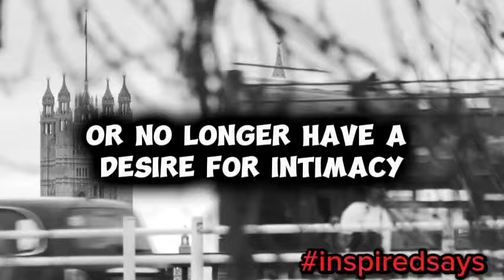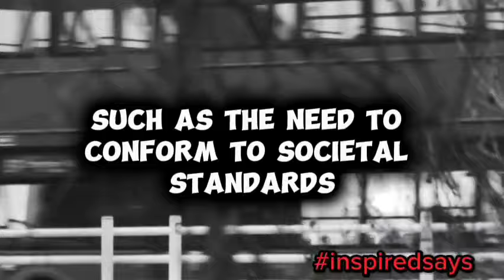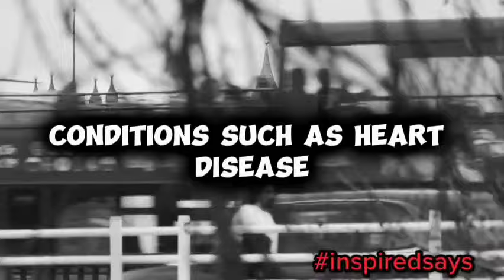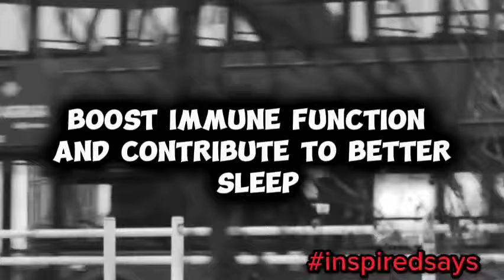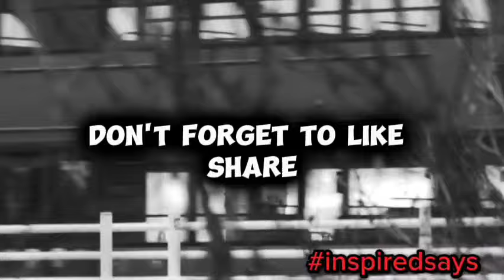Do older people over 60 or 70 still have sex drive or desire to have sex?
In this video, we explore the topic of sexuality and desire in older adults, focusing on those over the age of 60 and 70. Despite common misconceptions, many people in this age group continue to experience a healthy sex drive and desire for intimacy. We'll discuss the biological, psychological, and social factors that influence sexuality as we age, as well as the benefits of maintaining an active sex life in later years. Join us as we break down myths, share insights, and celebrate the timeless nature of human connection and desire.